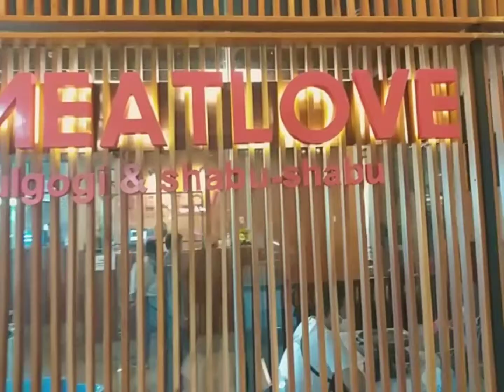MUKBANG DI MEETLOVE, GRILL CUMI CUMI, DAGING, DAN SOSIS 🥵🤢🤮